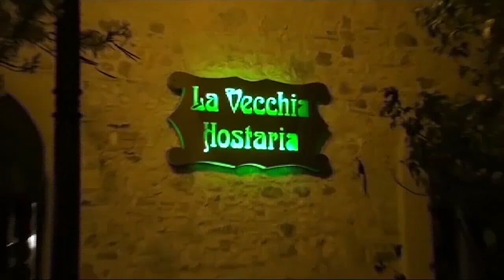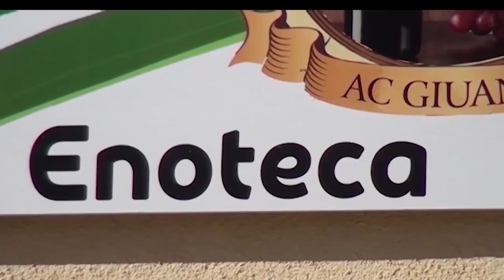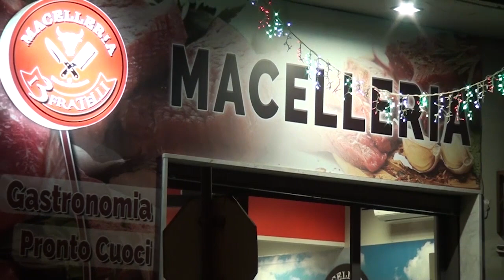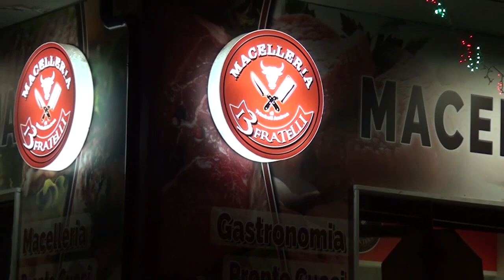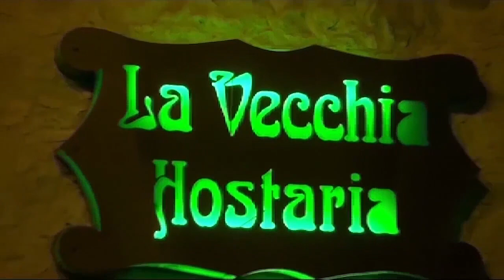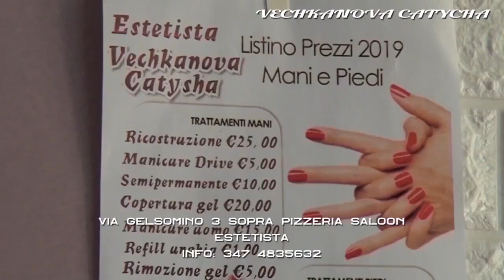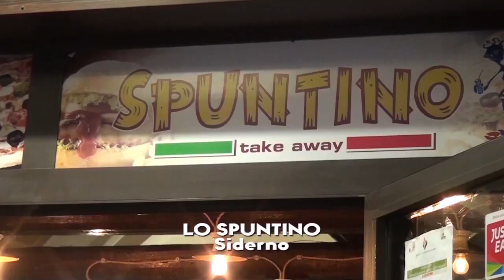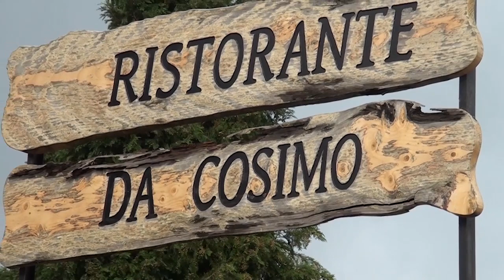VOX POPULI | LE MINIGONNE A SCUOLA | IL VIDEO